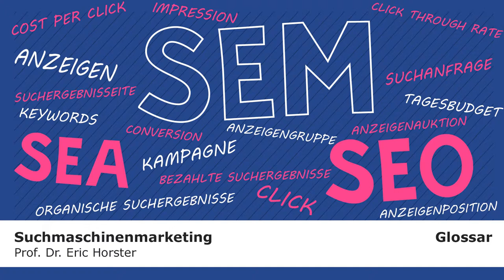Suchmaschinenmarketing - semmooc - GLOSSAR - Anzeigenauktionen